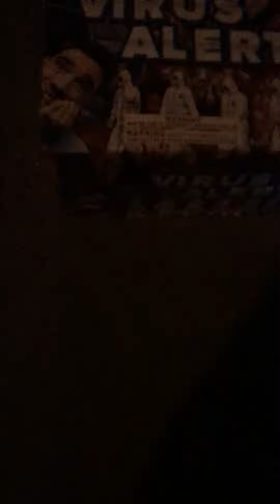Virus Alert 100 shots